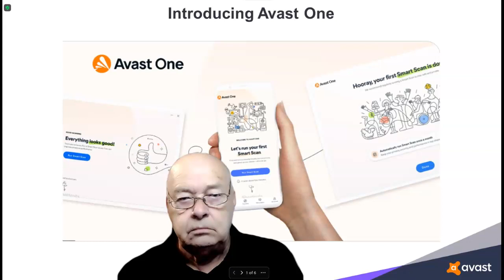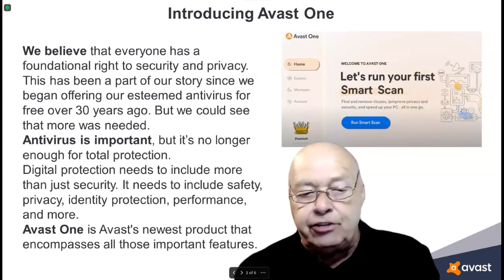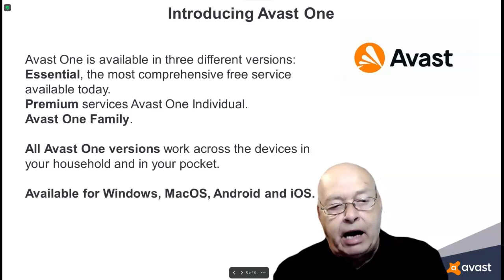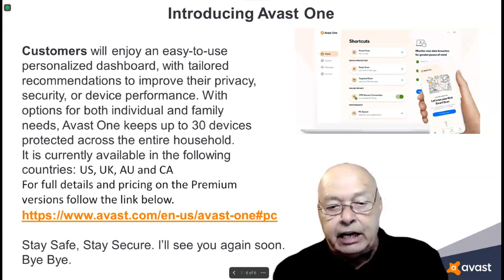Introducing Avast One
One product with many features even in the free version.
It is currently available in the following countries: US, UK, AU and CA